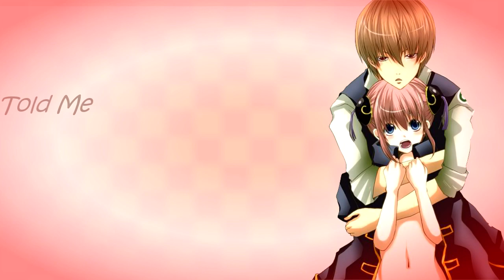( Gintama ) Okita x Kagura - Girls like you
OkiKagu n_n